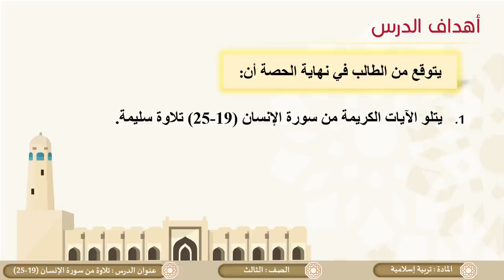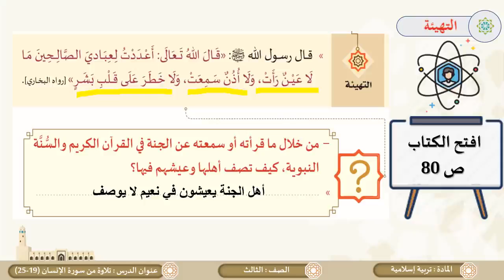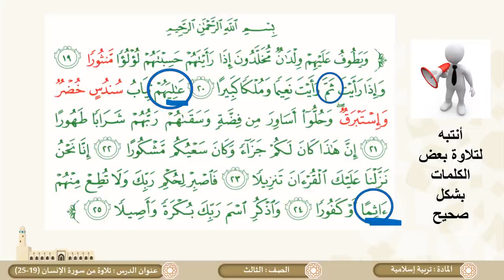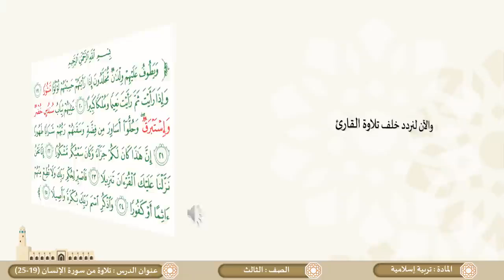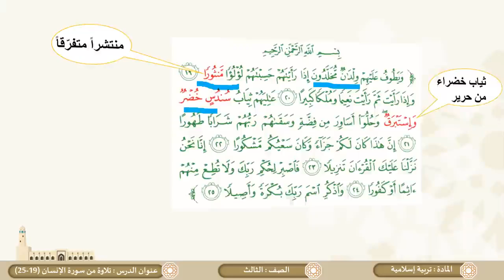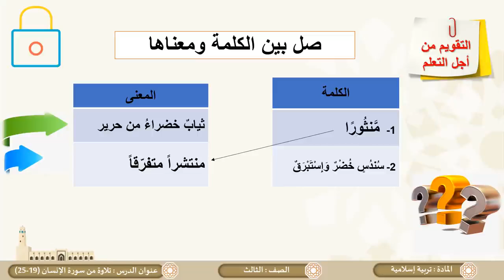تلاوة سورة الانسان جزء اول